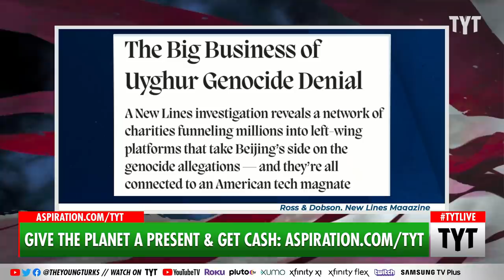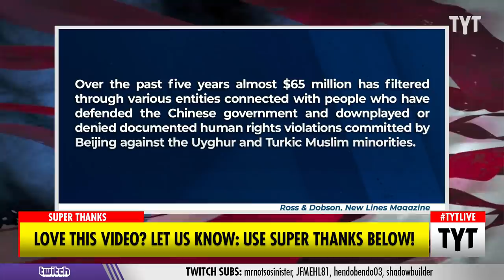LEAK: The Businesses Behind Uyghur Genocide Denial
New Lines Magazine contributor and senior fellow at the Centre for Analysis of the Radical Right Dr. Alexander Reid Ross joins TYT to talk about his report that connects tech mogul Neville Roy Singham to millions of dollars of funding towards dismissing the human rights violations of Uyghur and Turkic Muslims in China. Ana Kasparian and special guest Dr. Alexander Reid Ross discusses on The Young Turks.

“A monthslong investigation by New Lines can reveal that over the past five years almost $65 million has filtered through various entities connected with people who have defended the Chinese government and downplayed or denied documented human rights violations committed by Beijing against the Uyghur and Turkic Muslim minorities.

This funding has moved through a complex series of mostly tax-deductible investment funds and charities, all linked by virtue of their governance structures to one man: the 67-year-old American tech magnate Neville Roy Singham.

Of mixed Sri Lankan and Cuban heritage, Singham has long held an ideological affinity with the Chinese Communist Party, dating to his youthful membership in the League of Revolutionary Black Workers, a Mao-influenced group based in Detroit, Michigan. In his capacity as a cadre of the organization, which advocated revolutionary unionism in opposition to racist policies within reformist unions, Singham took a job at the Detroit Chrysler plant in 1972 at the age of 18."

[Raw Video ID]